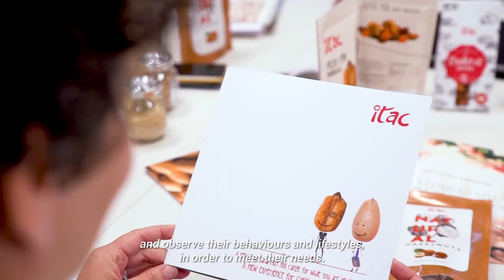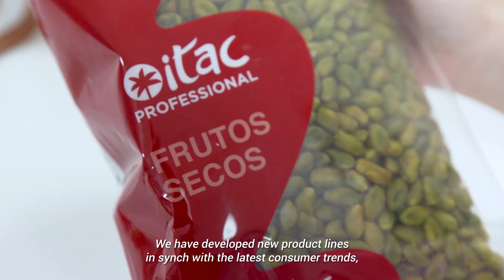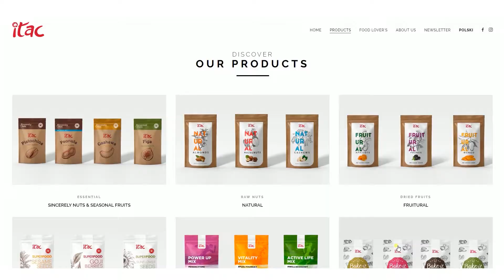Importaco: International Food Group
Importaco: International food group specialized in the import, production and commercialization of nuts, dried fruits, chocolates, snacks and related products.
Itac Professional, Importaco's B2B brand for nuts and dried fruits.
Updated data for 2019.

More than 75 years of experience make us leaders in the dried fruit market and in its cultivation, preparation, packaging and commercialization.

With the Itac Professional brand we address the Agri-Food Industry, the Food Service market and the Retail with international scope.

Trust, rigor and participation come together in IMPORTACO to provide the end customer the product they need, observing their needs. Product ranges with top quality raw materials and always betting on innovation and research in all our processes.